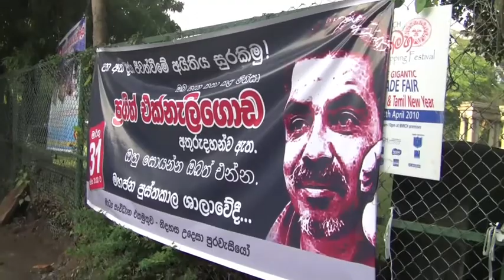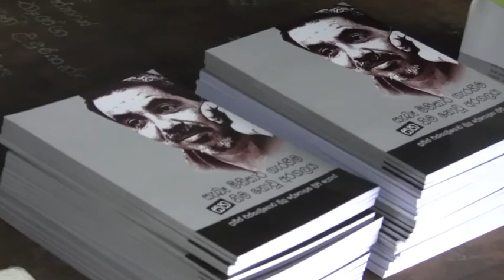Where is Prageeth.....?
Media Organizations & People for Freedom held seminar to commemorate  two months of Prageeth Eknaligoda disappeared